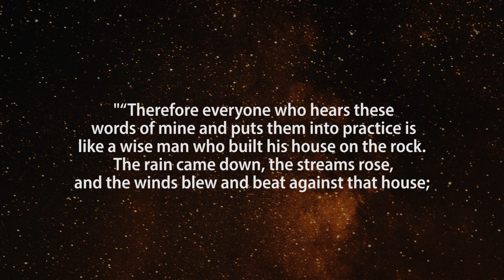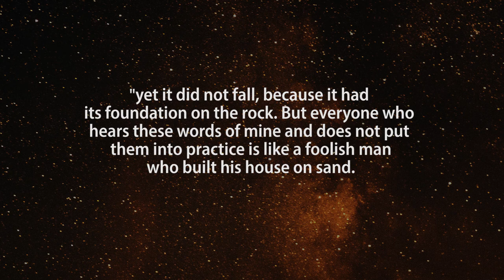Tuesday Truth 16 June P6 Sebastian Maack